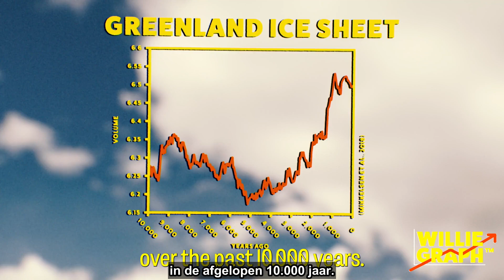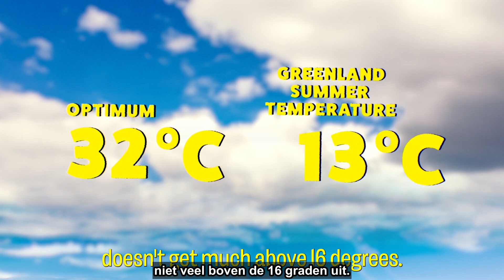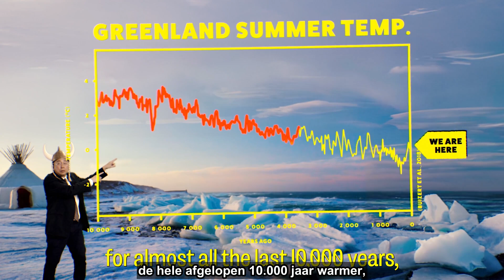Willie Soon's climate lessons from the Vikings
This new video from Gorilla Science with Dutch subtitles stars astrophysicist and space engineer Dr Willie Soon. He takes us back to the time of the Vikings in his coal-fired time machine.

What can we learn about climate if we look back to the time of the Vikings?